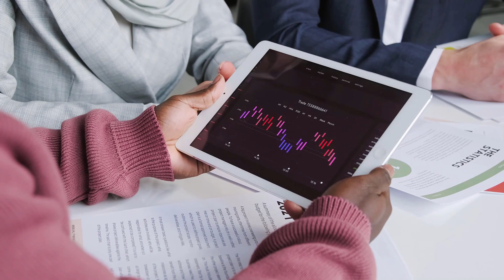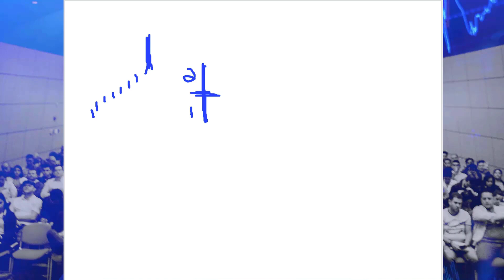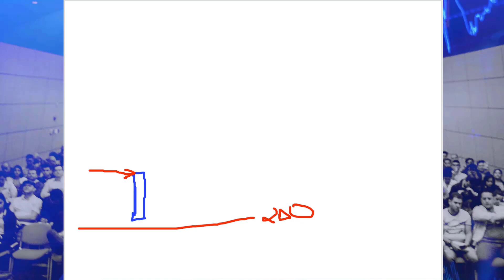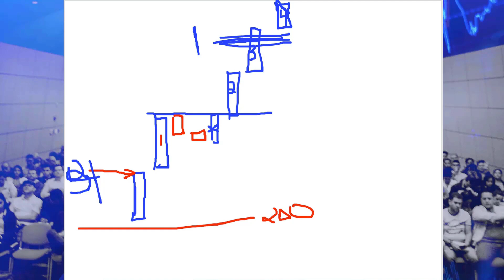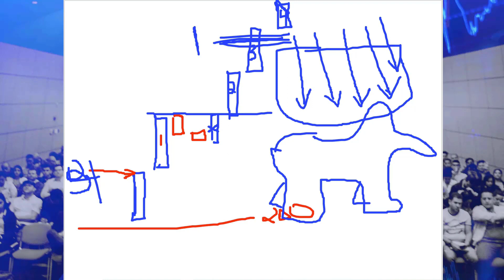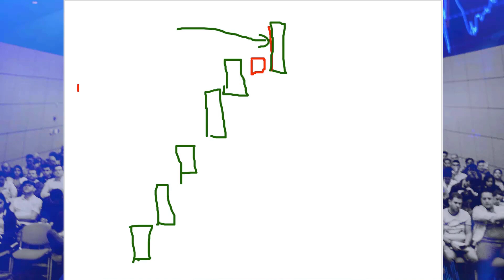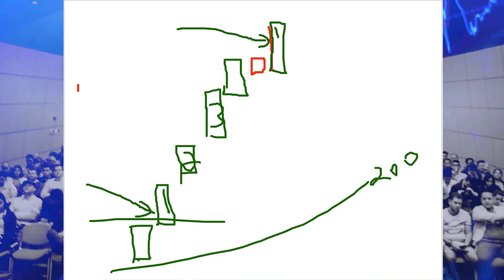Regra De Realização De Lucros / Os 3 Pushs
Realizar lucros é uma parte fundamental de um plano de trading sólido. Este é o encarregado de mantê-lo vivo nos mercados. Honrá-lo faz a diferença entre um especialista e um novato

Se você precisar de suporte ou atenção personalizada, entre em contato com minha equipe através de: